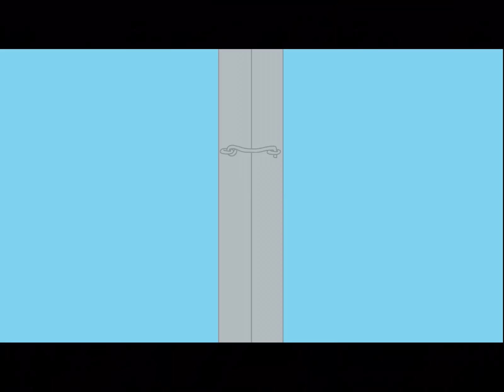Charm|Part 42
Steven: I’m going to put all my emotions right here and then one day I’ll die